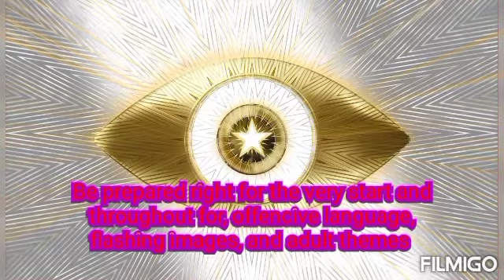Celebrity big brother crossover with big live launch 2021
This is the celebrity big brother crossover with big brother live launch